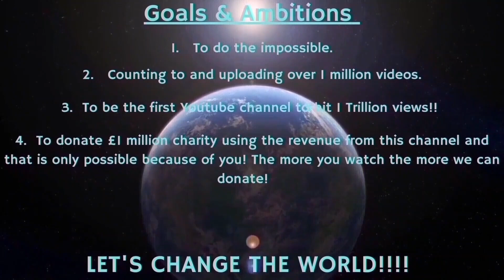Counting to ONE MILLION!!, This is Number 90,961